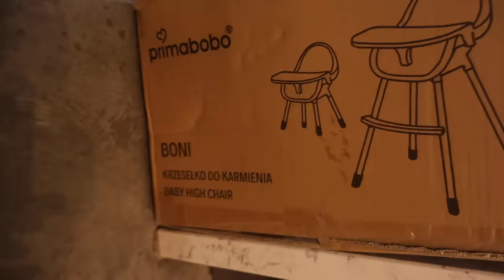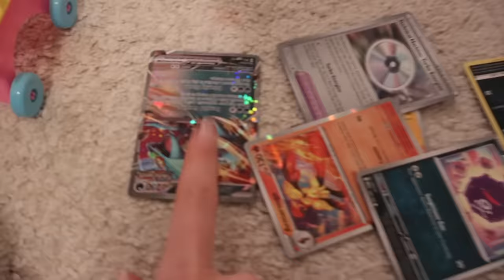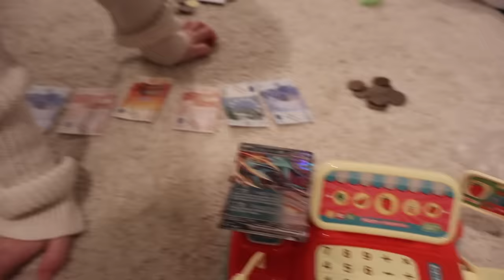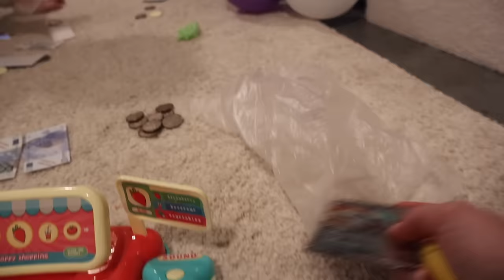VLOG #6 | Jakie krzesełka do karmienia wybraliśmy ?